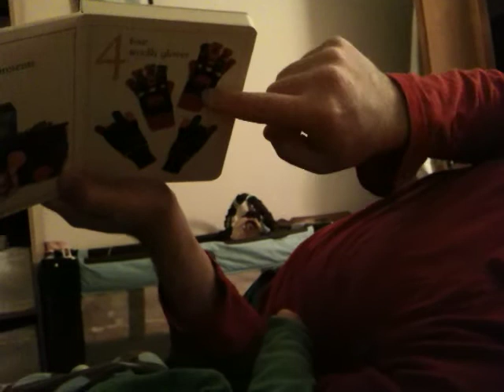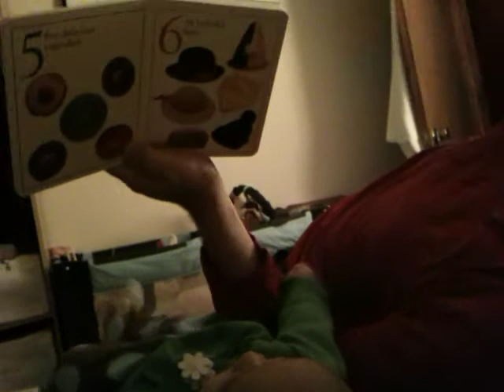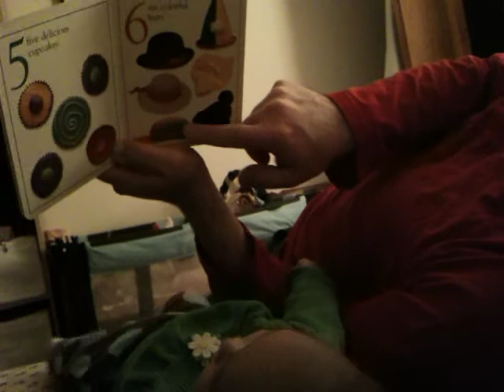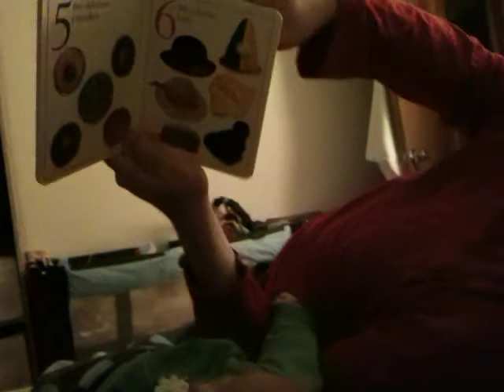Anahit-Aram conversation 2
This is Anahit's first math lesson. Dec. 21st, 2011. She is now 2.5 months old.  2am at night.  Aram is running out of his patience :).

When puppies are happy they wag their tales.  Like happy puppies she wags her legs when she is very happy and excited!!!